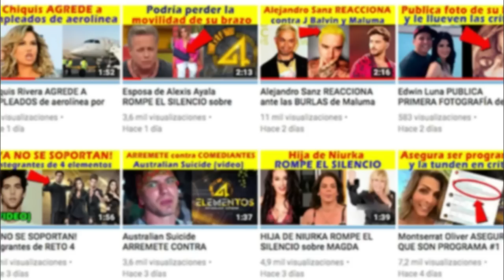Paola rojas YA ESPERA A ZAGUE con DEMANDA de DIVORCIO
Se dice que Paola Rojas ya está esperando a Zague en México con la demanda de divorcio para iniciar todos los trámites.